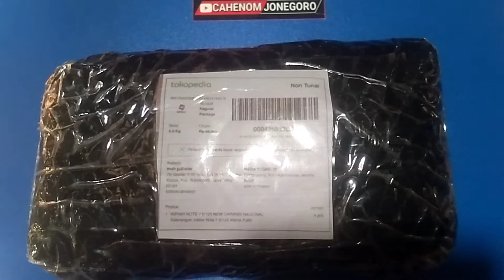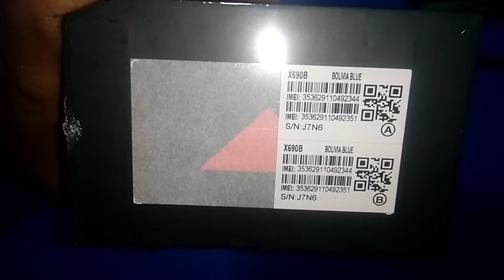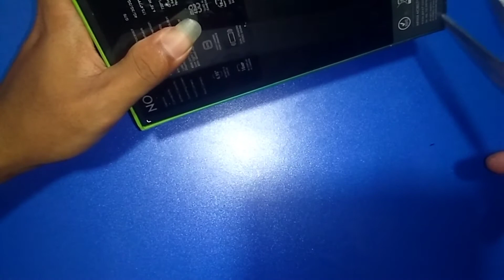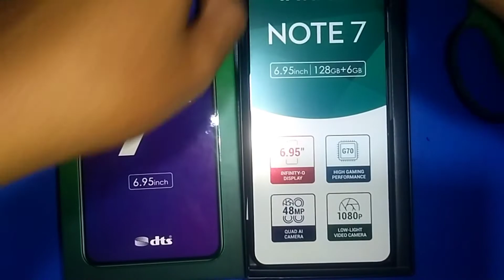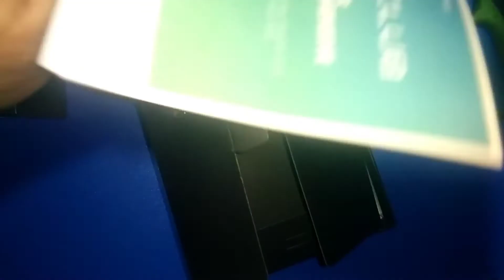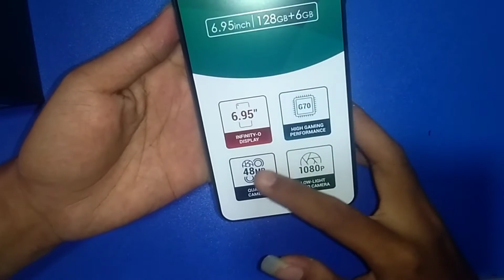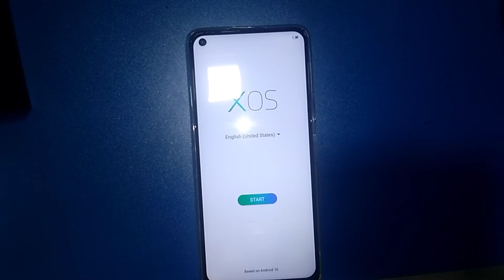Unboxing Infinix Note 7 "GakMungkin" 6/128GB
males ketik deskripsi